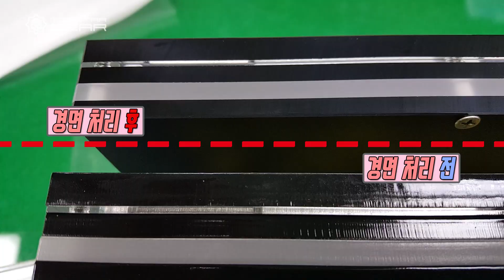수제작 아크릴 커스텀 키보드 몬스타기어 닌자87아크XD 제작영상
아크릴 수제작 키보드인  "닌자87RGB 아크 XD"제품이 출시가 되어 이렇게 제작과정 리뷰를 공개하였습니다

장인정신이 깃든 생산으로 소량으로만 제작이 가능하여
닌자87의 끝없는 도전과 변신으로 결정판을 이루었습니다
본제품은 수제작이라 예약구매로만 접수받습니다.